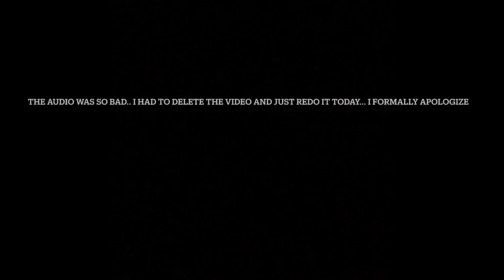Vlog episode 9: Plans for 3000gt 2020(too)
Packages arrived!
-mesh (mesh bumper episode soon)
-microphone
(Doesn’t work*)

Talk about plans for the year

Steering wheel

Shift knob

Retrospec carbon pieces